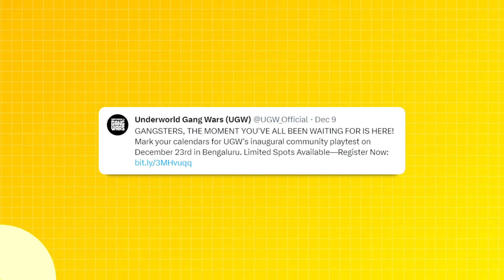Underworld Gang Wars(UGW), Zenless Zone Zero, NBA Infinite & more - Mobile Gaming News (Weekly) E148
We have summarized last week's (December 5, 2023 - December 11, 2023) biggest stories of the Mobile Games industry. Find the complete details below.

▶️ Episode Timeline
00:00 Intro
00:31 GamingonPhone Awards 2023
00:51 Honkai Star Rail Argenti
01:12 NBA Infinite
01:34 Kingdom The Blood
02:04 Soul Knight Arena
02:26 EA SPORTS FC Empires
02:44 Pro Soccer: Legend Eleven
02:56 Zenless Zone Zero
03:14 Underworld Gang Wars Community Playtest
03:28 Outro

📢 NBA Infinite is an upcoming basketball game, now available for pre-registration

📢 Soul Knight Arena is an upcoming 2D battle royale title based on the popular franchise

📢 Pro Soccer: Legend Eleven opens closed beta test for Android in select regions

📢 Zenless Zone Zero to get a global launch for Mobile, PC, and Console in 2024

📢 Topic Covered in this video :
gaming news
latest mobile gaming news
mobile gaming news
weekly gaming news
weekly mobile gaming news
honkai star rail
honkai star rail argenti
nba infinite
kingdom the blood
soul knight arena
ea sports fc empires
world of league football
pro soccer legend eleven
zenless zone zero
zenless zone zero global launch date
underworld gang wars
underworld gang wars community play test
ugw community play test